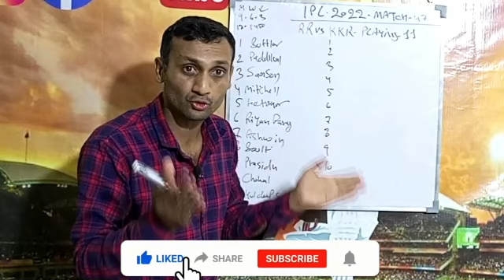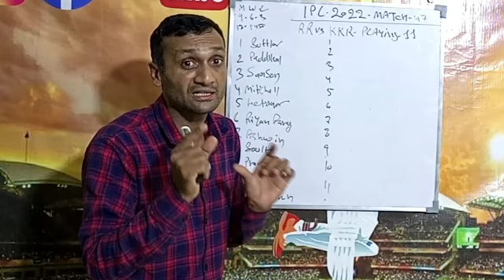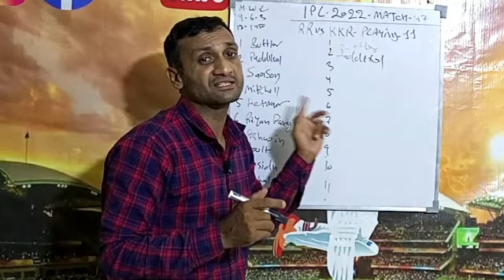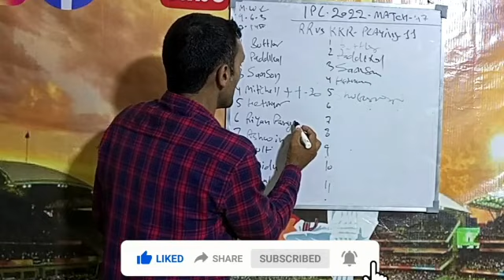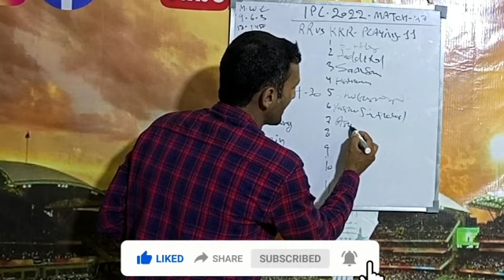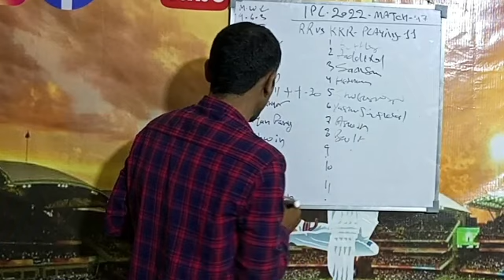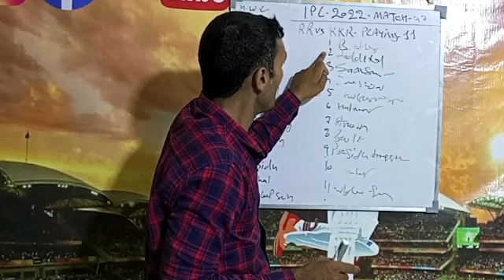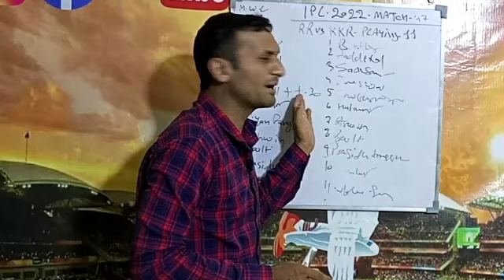IPL 2022| Rajasthan Royal vs Kolkata Knight Riders Playing 11| RR vs KKR Playing 11| Tyagi Sports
IPL 2022 | Rajasthan Royals vs Kolkata Knight Riders Playing 11 | RR vs KKR Playing 11 2022

Hello everyone in this video I will tell you about Rajasthan Royals vs Kolkata Knight Riders Playing 11, where I have done a preview on RR vs KKR Playing 11 2022. I hope you like it.

We have also provided you the ipl news and all the updates regarding ipl 2022 news. We also cover everything regarding ipl updates.

Match Details-

RR vs KKR Playing 11 Match-30
Venue - DY Patil Stadium
Date and Time - 18 April, 7:30 PM

RR (Rajasthan Royals)-

Y Jaiswal, Jos Buttler (wk), Sanju Samson (c), Shimron Hetmyer, Riyan Parag, Nathan Coulter-Nail, R Ashwin, Y Chahal, Trent Boult, Prasidh Krishna

KKR (Kolkata Knight Riders)-

Venkatesh Iyar, Aaron Finch, Nitish Rana, Shreyas Iyer (c), Sheldon Jackson (wk), Andre Russell, Mohammad Nabi, Sunil Narine, Shivam Mavi, Umesh Yadav, Varun C

Topics Covered-

Rajasthan Royals vs Kolkata Knight Riders Playing 11
RR vs KKR Playing 11 2022
KKR vs RR playing 11 2022
ipl 2022 RR vs KKR playing 11
IPL 2022 RR vs KKR
IPL 2022 KKR vs RR
RR vs KKR 2022 playing 11
KKR vs RR 2022 playing 11
Rajasthan vs Kolkata match playing 11
RR vs KKR match prediction